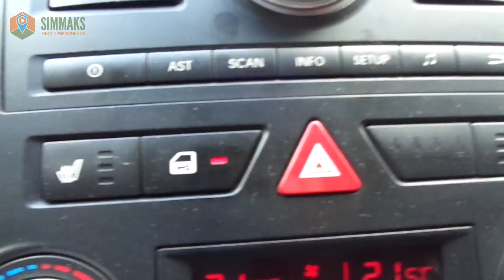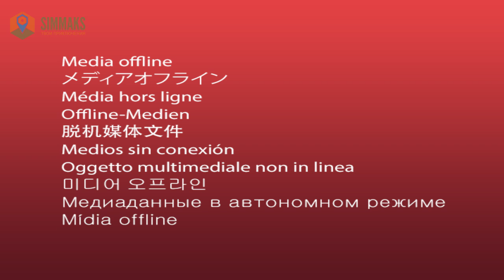Как снимает камера Sony DSC-W830. Пример видео и фото. Мини обзор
При покупке на ru.aliexpress.com через КешБэк вы можете вернуть от 5% от стоимости товара себе на карту или сотовый телефон.